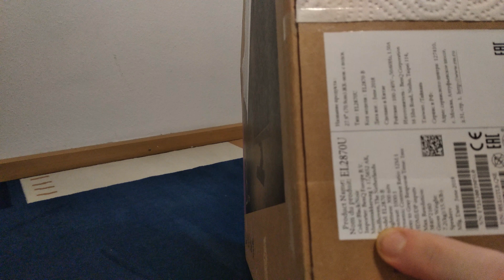[2160p/60FPS]BenQ EL2870U 28" 4K HDR10 Monitor Auspacken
!!!VERGESSENE FAKTEN!!!
Der Bildschirm besitzt über 2x HDMI 2.0-, 1x DP 1.4-, und 1x3.5mm Klinken-Kopfhörer-Anschluss. Es fehlen jedoch DVI-, D-SUB-, SPDIF- und Mikro-Anschluss, welchen ich bei anderen Monitoren schon gesehen hatte. Zudem besitzt er eine 100 x 100 mm VESA kompatibele Wandhalterung. Lautsprecher sind auch vorhanden. ;)

In diesen Video stelle ich den BenQ EL2870U 28" 4K HDR10 Monitor vor und packe ihn aus. Auf den ein oder anderen Fakt gehe ich auch ein und wie einfach/schwer der zusammenbau ist. :) (\ô/)

Der Monitor kann hier gekauft werden, leider Aktion vorbei: :'(

Mein Smartphone:
NAME: Xiaomi Redmi 5 Plus
OS: Android 7.1.2 N2G47H
MIUI: MIUI Global 9.6.4.0 (NEGMIFD)
CHIPSET: Qualcomm MSM8953 Snapdragon 625
CPU: Octa-Core 2.0 GHz Cortex-A53
RAM: 4 GB
GPU: Adreno 506
INTERNER SPEICHER: 64 GB